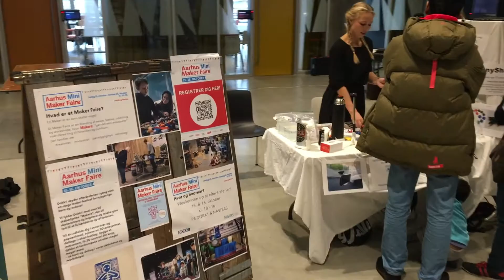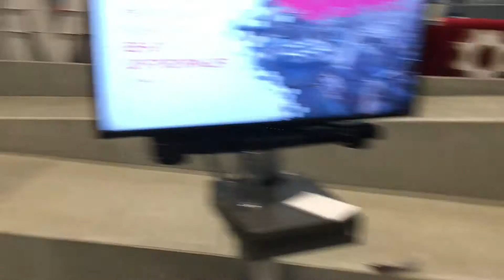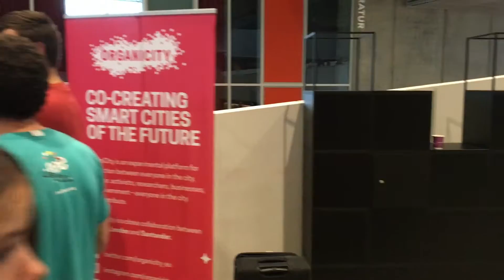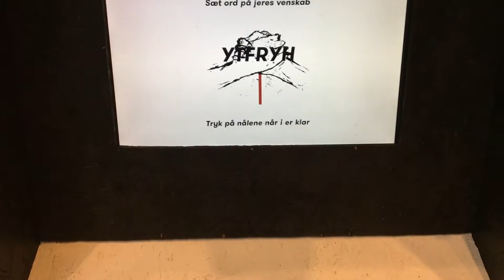Aarhus Mini Maker Faire 2016 tour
A walk around the booths at Mini Maker Faire Aarhus 2016 at Dokk1.
If you are eager for more: Check out next summers makerfestival in Denmark